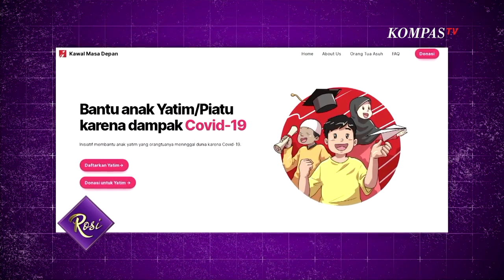Selain Santunan, Kawal Masa Depan Targetkan Bantu Beasiswa Pendidikan Anak Korban Pandemi | Rosi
KOMPASTV - Pandemi Covid yang belum juga reda, meninggalkan banyak duka, bukan hanya mneyebabkan ratusan ribu nyawa melayang, Covid juga merenggut kebahagiaan anak-anak, yang ditinggal wafat orang tua mereka. apa yang bisa dikta lakukan bersama, untuk mengawal masa depan anak-anak yatim piatu korban Covid?

Selengkapnya hanya di dialog Rosianna Silalahi bersama Kalis Mardiasih (Relawan "Kawal Masa Depan), Ilma Sovri Yanti (Inisiator "Gerakan Bantu Keluarga), Ismi Suci Anggraeni (Kehilangan Bapak karena Covid), Hakki Ramadhan (Kehilangan Bapak karena Covid), Dina Maharani (Kehilangan Bapak karena Covid), Muhammaf Fauzan Adika (Penermia Manfaat Program "Kawal Masa Depan"), dan Uyun Karina Rizki (Kakak M. Fauzan Adika) dalam ROSI Eps. Yatim Piatu karena Covid-19. Tayang Kamis, 30 September 2021 pukul 20.00 WIB hanya di Kompas TV Independen Terpercaya